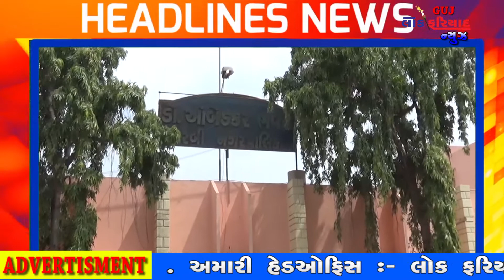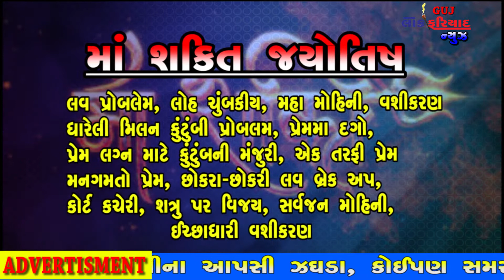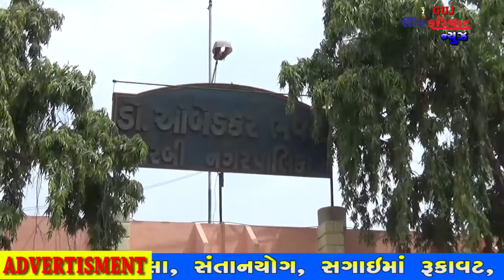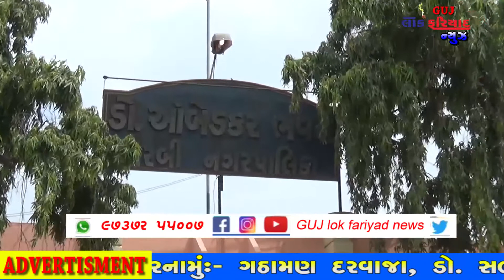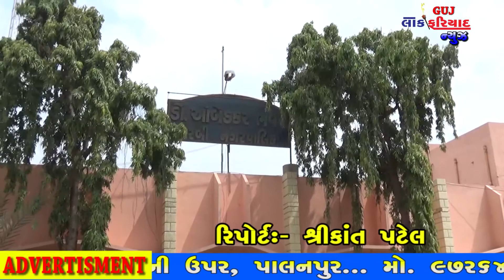10 4 2019 GUJRAT LOK FARIYAD NEWS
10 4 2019 GUJRAT LOK FARIYAD NEWS